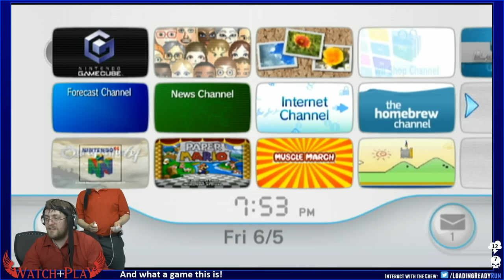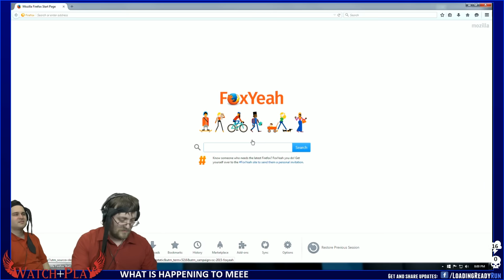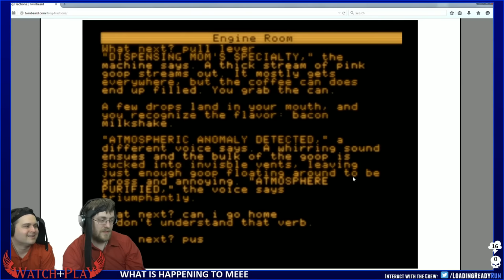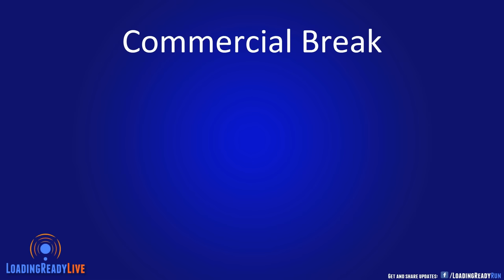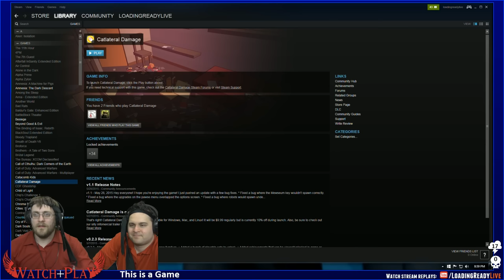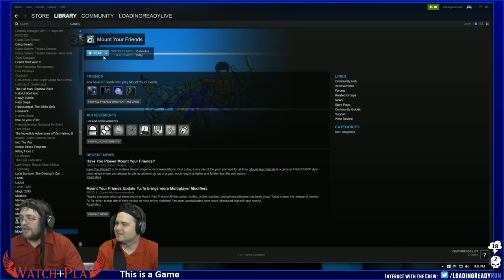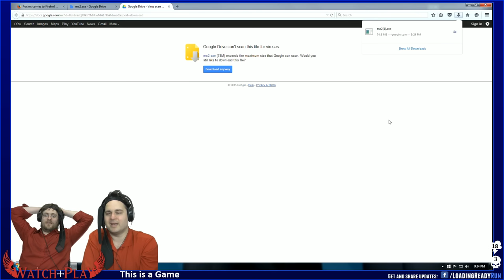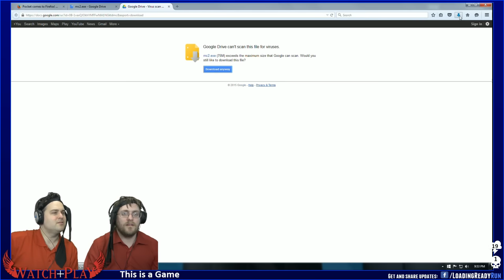Watch + Play — Beej inflicts games on Alex